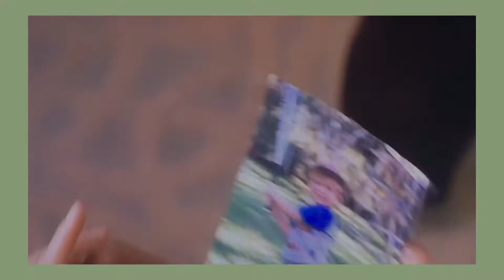THE DEEP END OF THE OCEAN MOVIE REVIEW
1999 family drama film about learning to become a family after you lost a major part of it.  One very underrated film that should be appreciated and watched .